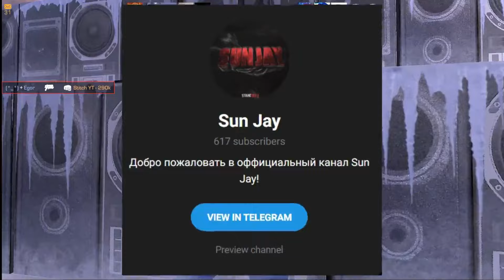😱 СКОЛЬКО БУДУТ СТОИТЬ СКИНЫ ИЗ ПАССА HOT WINTER PARTY В STANDOFF 2 | ТОЧНЫЕ ЦЕНЫ СКИНОВ 0.22.0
ID В ИГРЕ : 26841901